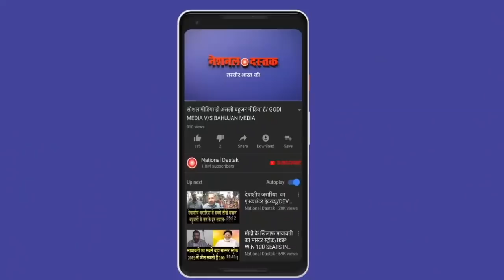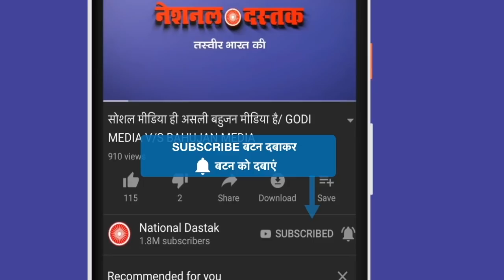BJP-SP मैं कांटे की टक्कर/ BIG GROUND REPORT ON UP ELECTION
Reporter-
Editor-Nitin
Camera person-